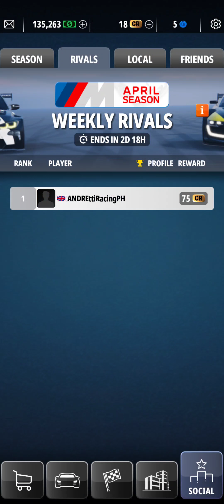GT Manager Motorsport Walkthrough Gameplay April 15, 2022